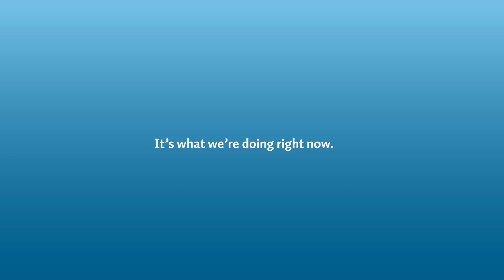Jamie Astwood: "If you can’t stand up, stand out."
At just 10-years-old, Jamie Astwood’s life was turned upside down when she broke her back in a dune boarding accident. But her positive attitude has helped her lead an independent life, and set an inspirational example for others.